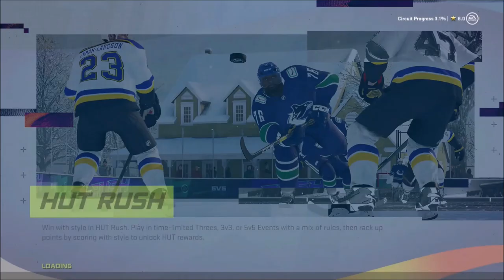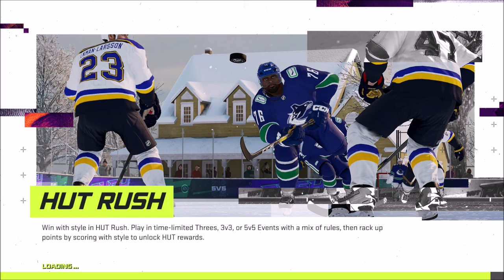So It Begins! - NHL 21 (Threes) - Let's play part 1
We participate in a grand circuit across the country in order to unlock better players in equipment for our actual default team.